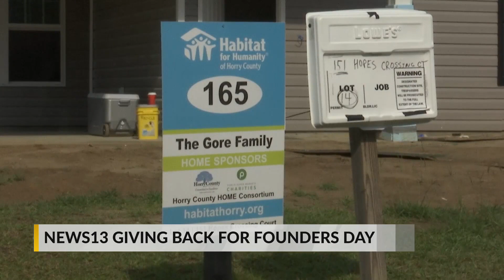News13 volunteers in community in honor of company's founding